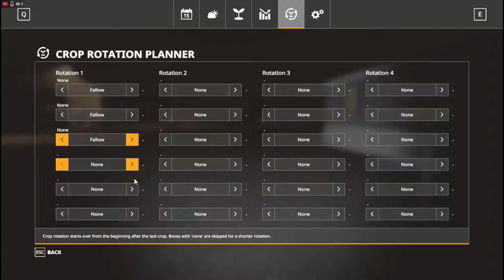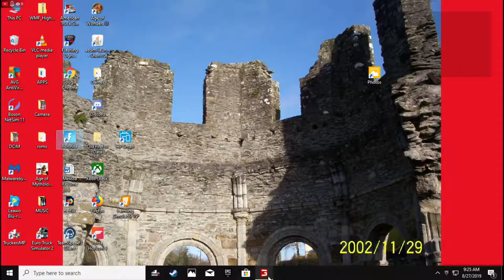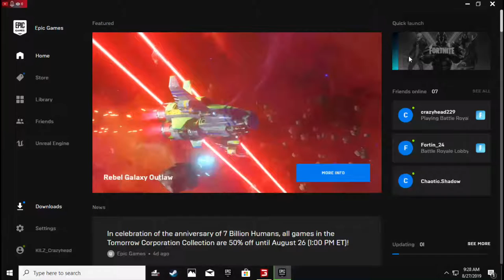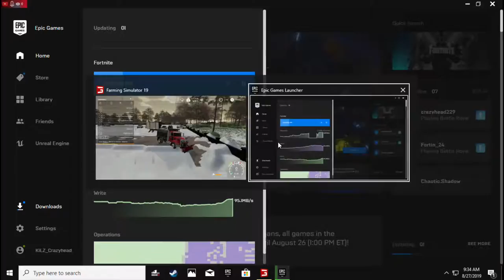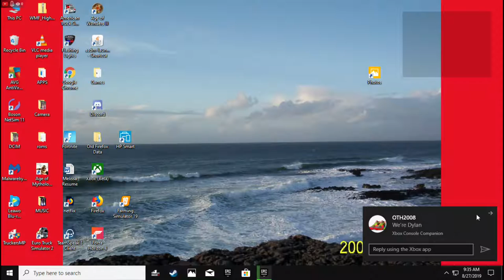starting a snow removal business